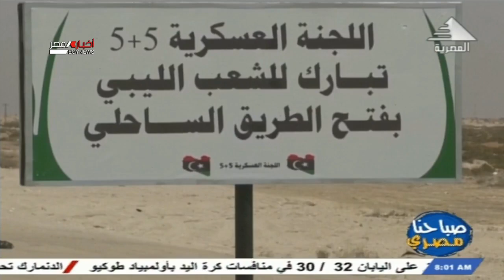صباحنا مصري .. موجز الأخبار 31-7-2021